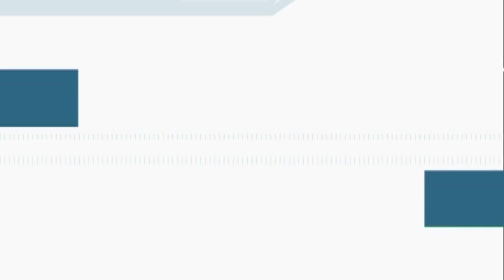Новости "Анапа Регион" от 24 декабря 2015 года